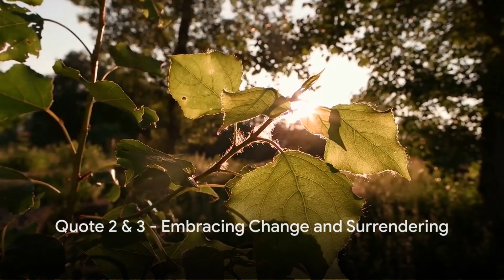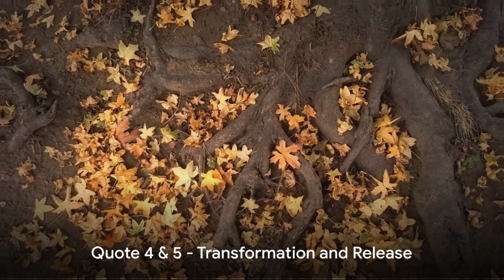Letting Go: Quotes to Help You Grow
🌟 Embark on a journey of self-discovery with our video "The Power of Letting Go"! 🌟

In just 5 minutes, immerse yourself in a collection of inspiring quotes that illuminate the transformative practice of releasing attachment. Whether it's relationships, jobs, or belief systems, surrendering can lead to profound growth.

Join us as we unravel the wisdom of letting go and uncover the path to new beginnings and opportunities. It's time to shed what no longer serves you and embrace the beauty of surrender.

Are you ready to embark on a journey of personal and spiritual growth? Let these quotes guide you towards inner peace and liberation.